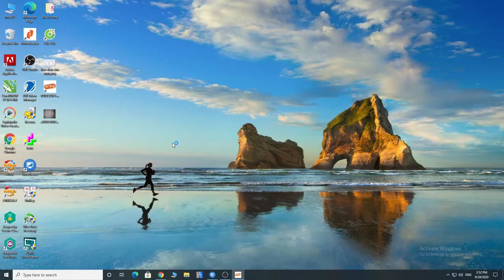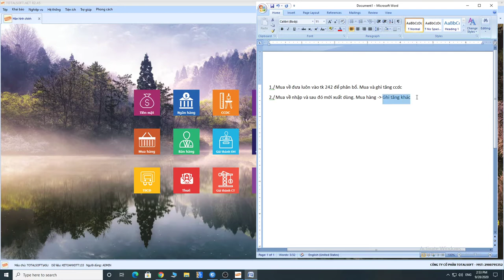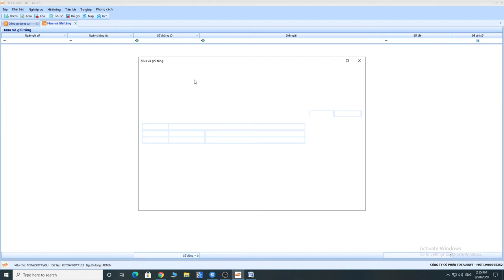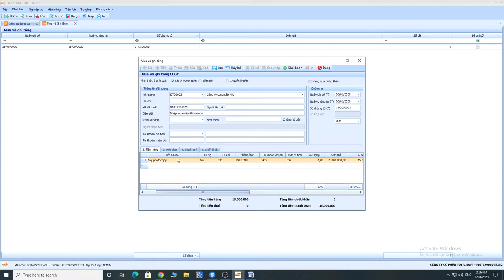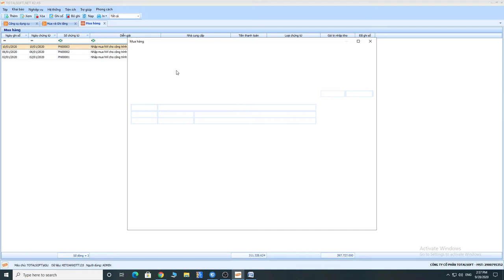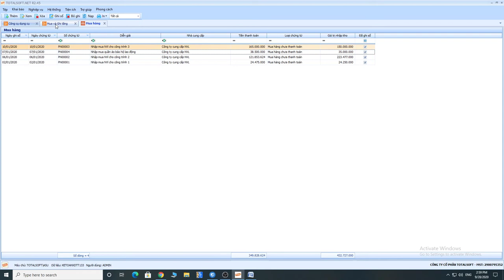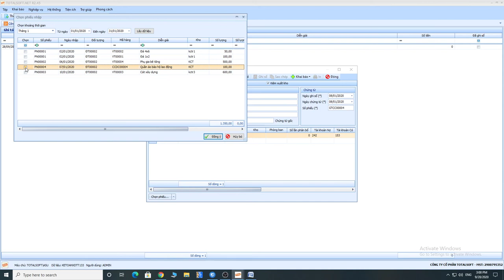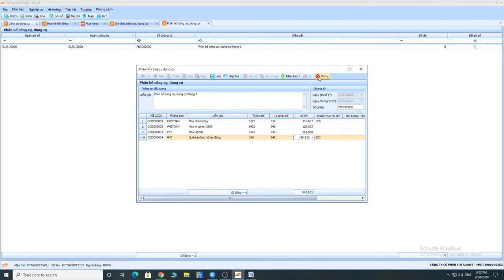Cập nhật Nhập mua CCDC và ghi tăng CCDC bằng 2 phương pháp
Đi thẳng và nhập kho rồi mới xuất kho